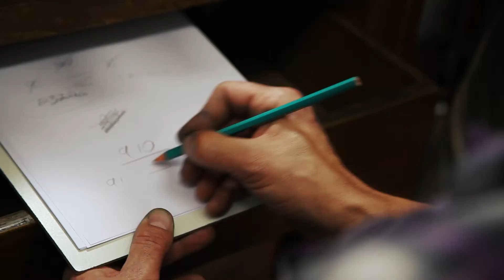Vinheta Canal Segredos da Joalheria